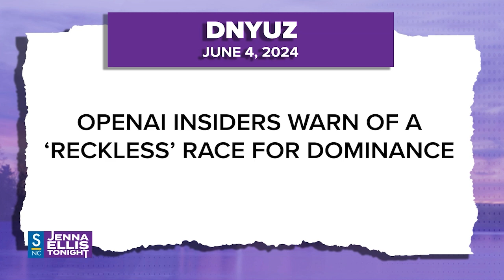Trump Conviction, J6 Protesters, A.I. Arms Race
Legal Eagle Panel (3:45, 15:53)- Michael Donnelly and Josh Hammer make up our legal panel today. With former president trump’s recent conviction, the topic of presidential immunity has been thrown around the media. Should he be able to pardon himself? Plus, how should the courts rule on the January 6 incident. Do those who stormed the capitol deserve a sever punishment. Should we look at this from a case by case basis?
Tom Tiffany (26:56) - Dr. Anthony Fauci, in a hearing yesterday, admitted that there was “no science” behind covid guidelines. How will he be held accountable for lying to the American public.
Walker Wildmon (31:43) - A pro-life grandmother was sentenced to 2 years in prison for protesting an abortion clinic. The judge even mocked her declining health. Is there a double standard for people of faith?
Jake Denton (41:36) - OpenAI suggests there will be a “reckless” race to dominate the A.I. space. Companies are moving as fast as they can to take the lead, but is that good for the consumer?

Jenna Ellis Tonight can be seen on Salem News Channel weeknights at 9pm ET.